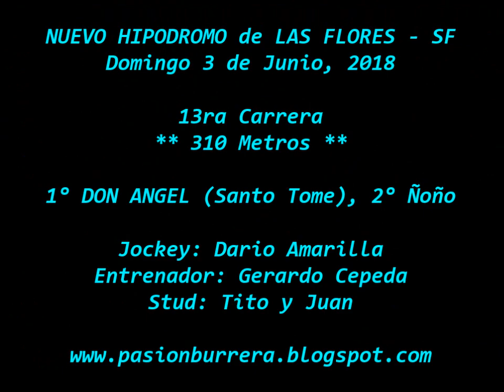Don Angel, Nuevo Hipodromo de Las Flores (03-06-18)